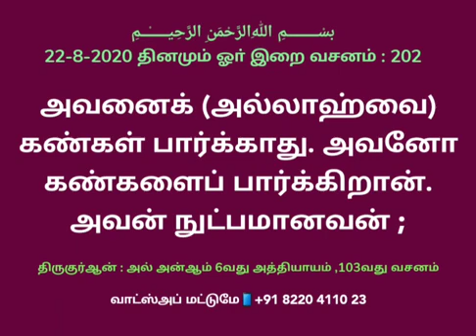202 தினமும் ஓா் இறை வசனம்